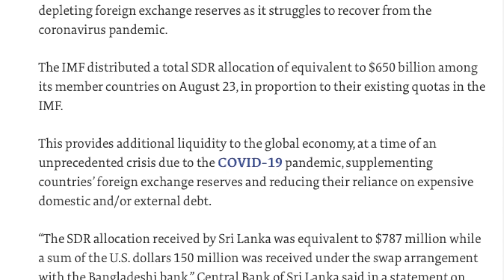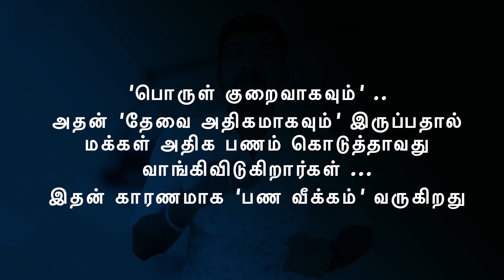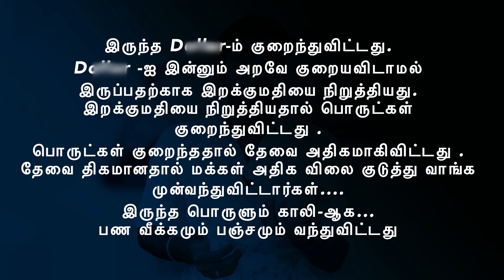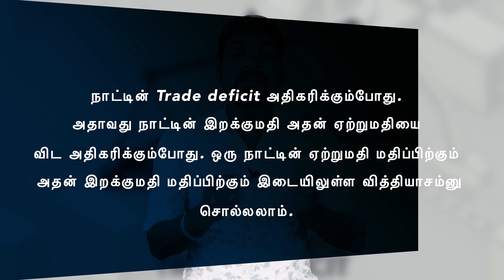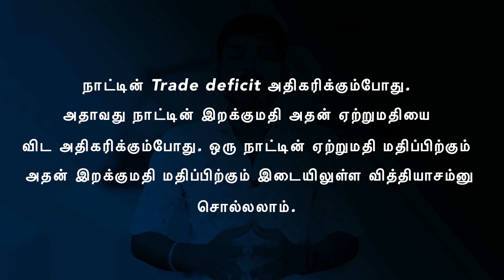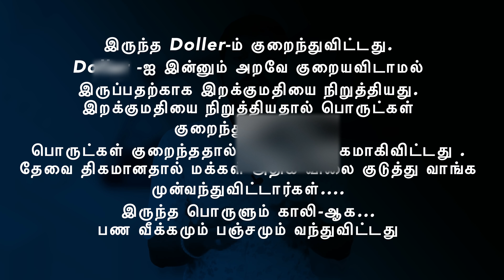Sri Lanka Economic Emergency | இலங்கையில் பஞ்சமா? எமெர்ஜென்சி ஏன்? | Tamil Pokkisham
Join With TP_TrooPs 🤟🏽 Benefits :
😁 From this Join Money We will arrange free Tution.

இப்படிக்கு,
விக்கி.